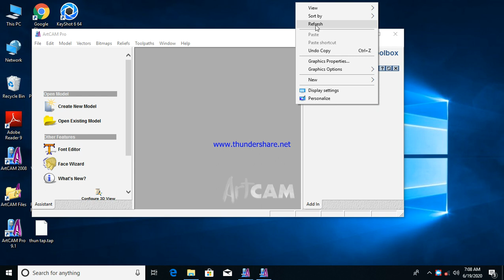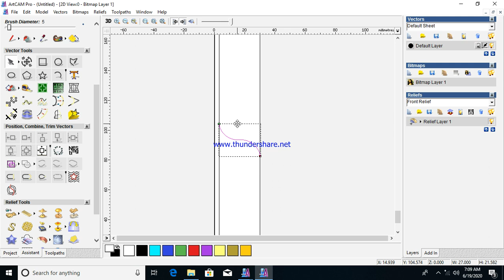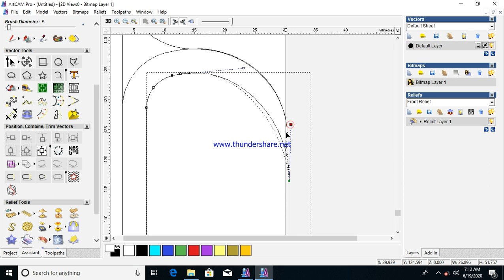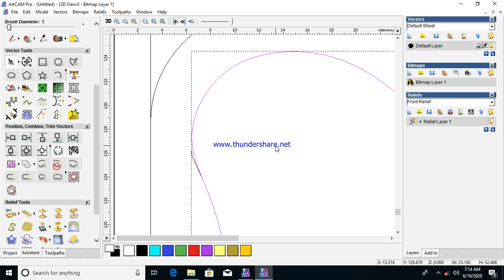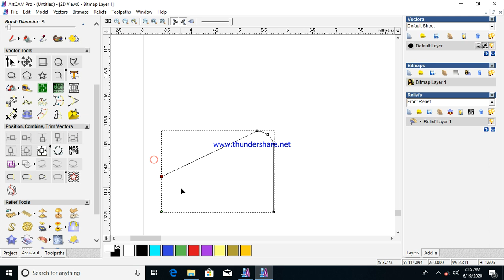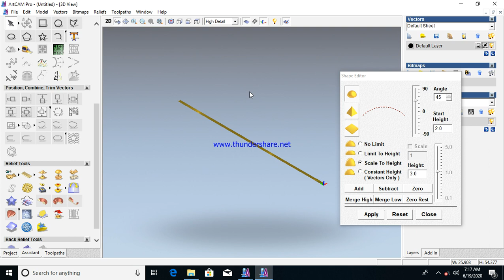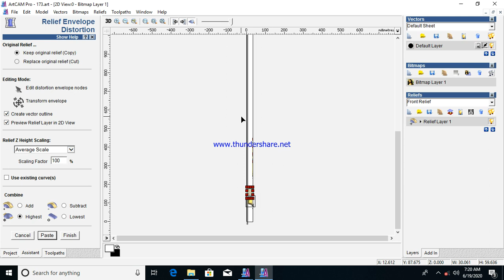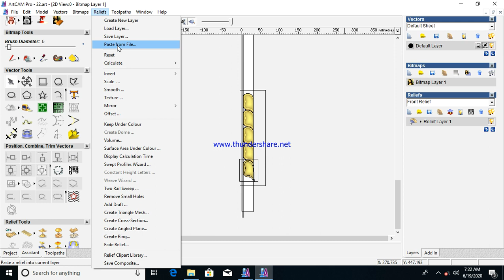ARTCAM new 3d side border Tutorial